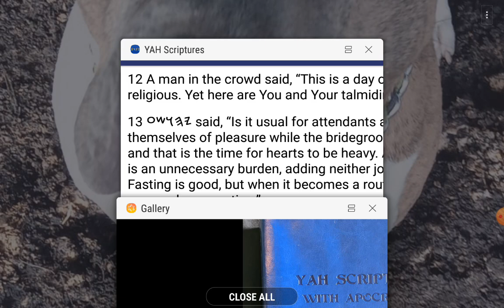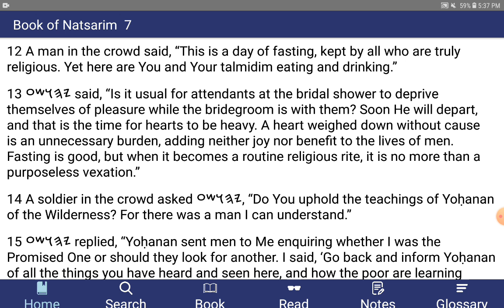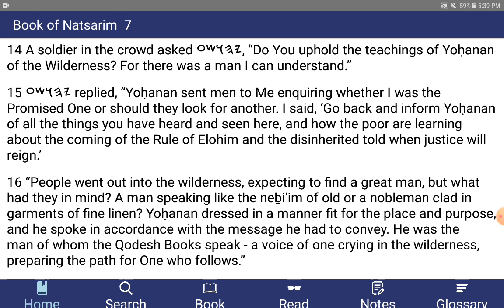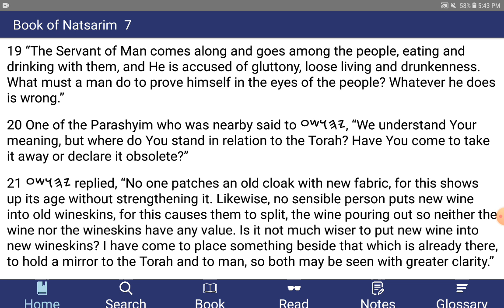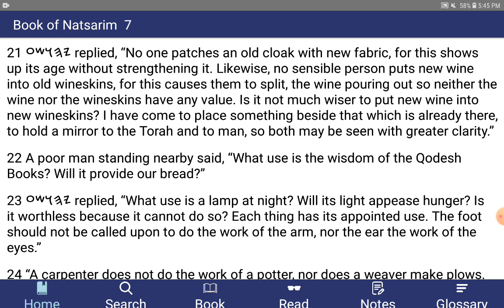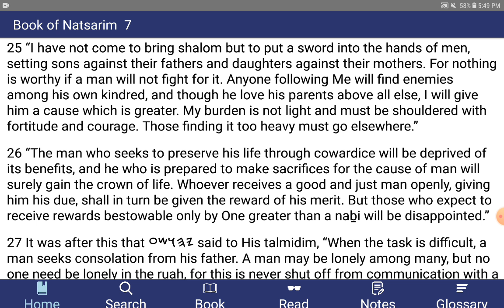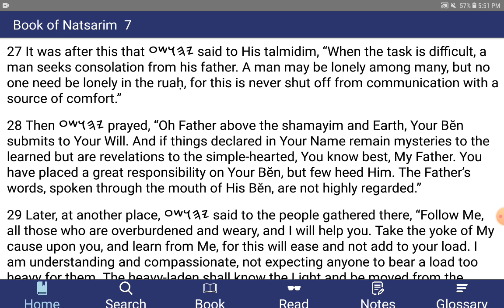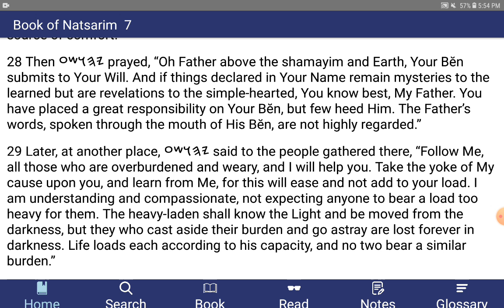The Wisdom of Our Messiah - Trials Are Custom for Us, The Torah is Forever, You Are Never Alone